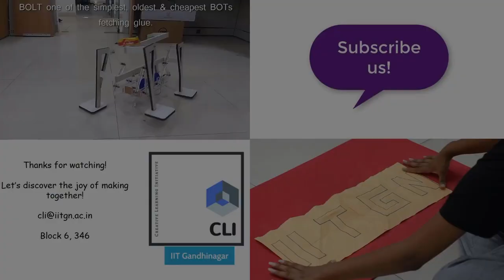Vigyan Jyoti 5 day Workshop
Vigan Jyoti program was envisioned to encourage and inspire young minds to make careers in science and technology. Middle School years are formative years and interventions like Vigyan Jyoti will prove really helpful in promoting interest in science and technology amongst young students. The camp provided children the opportunity to engage in design thinking process and get a hands-on experience to engage in building models and tinkering activities. With dedicated assistance and learning, students began to relate to the subject and in the process expressed great interest in probing deeper into the fields of science and technology.

Center for Creative Learning, CCL IIT Gandhinagar conducted a 5 days residential camp (Vigyan Jyoti) of experiential learning from 12 to 16 June and 18 to 22 June, 2018 where 52 meritorious Class 6 - 8 students were selected from Government Schools to participated in the workshop. The primary aim of the program was to create gender enabling environment and strengthen the ecosystem. As early grooming reaps big rewards, promoting interest in science and technology amongst the students in the early education years will be very beneficial.

This workshop was focussed on making learning interesting. All five days of the course were designed to give the flavour of experiential learning to the students. We also shared a lot of inspirational stories during the course. This workshop is a small step in the direction of improving the love of science in children so that they can pursue their careers passionately in these fields. To amplify the impact of the program, we need to have innovation space in every school where children can be exposed to curriculum which is flexible, contextual and relevant”.